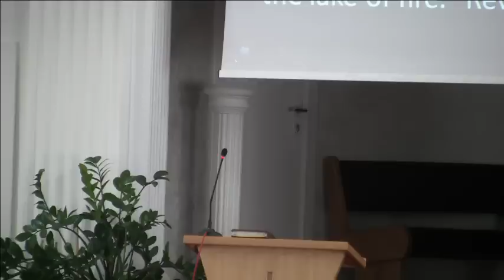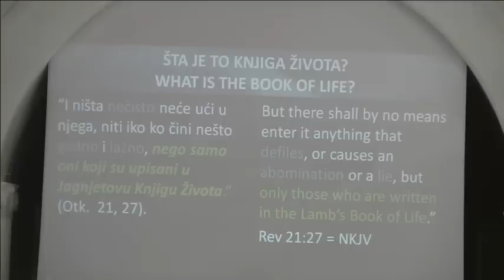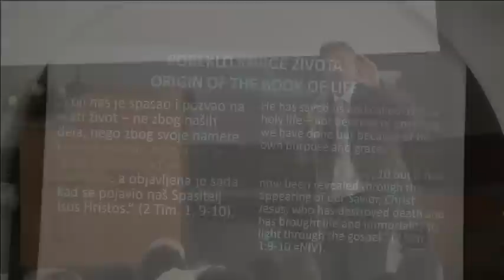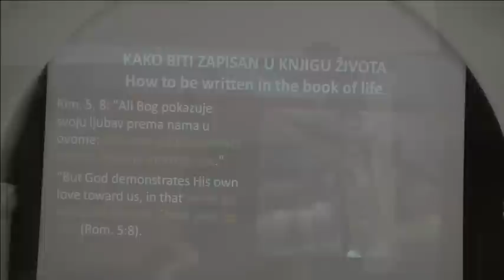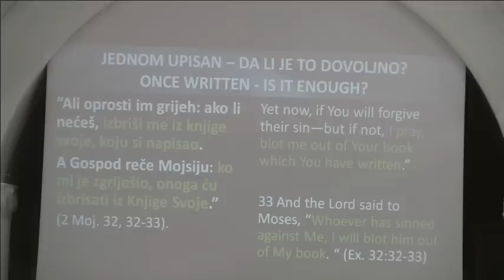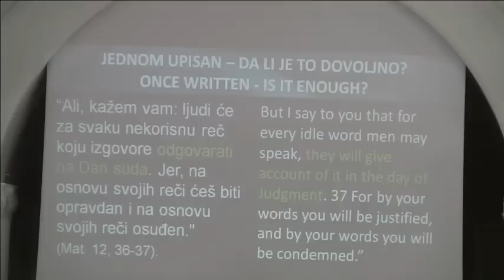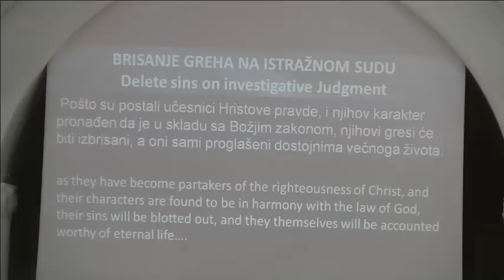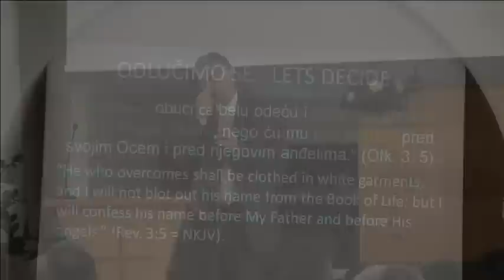Dušan Milosavljević - ''Jagnjetova knjiga života" - 1.12.2018.